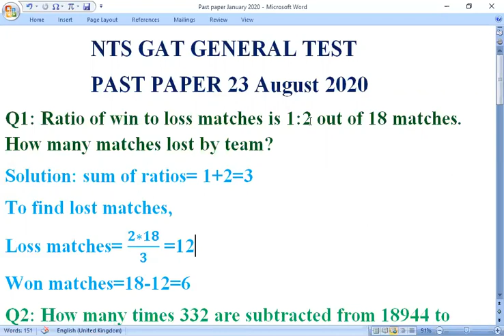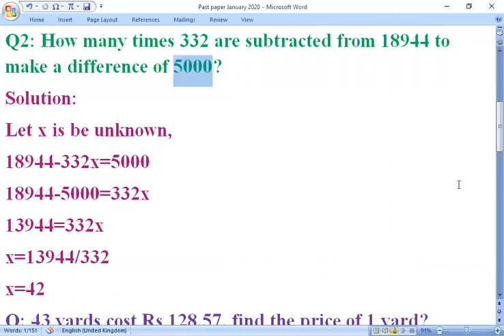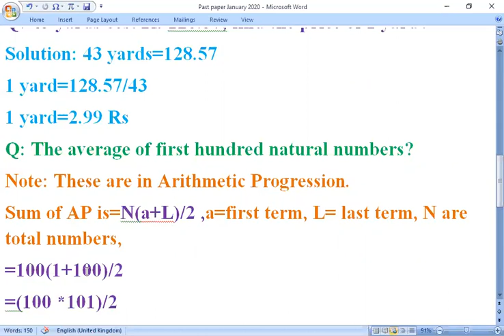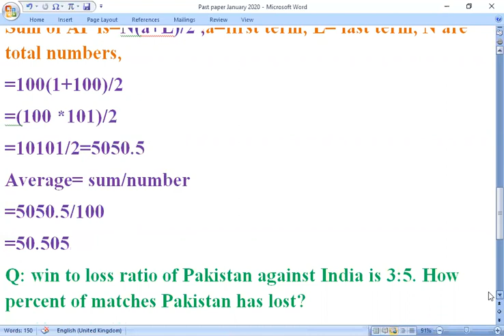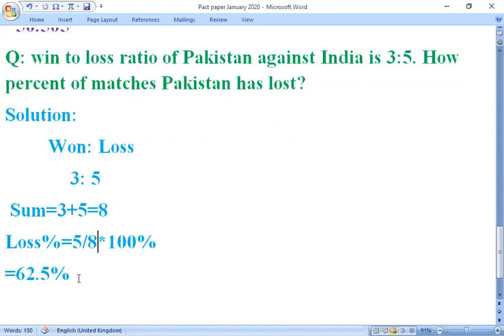NTS GAT General Past paper 23rd august 2020, Quantitative Reasoning part 3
This video is a step by step explanations of questions. NTS